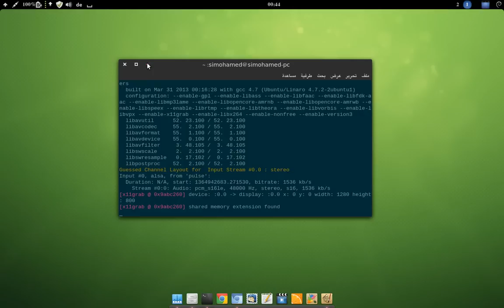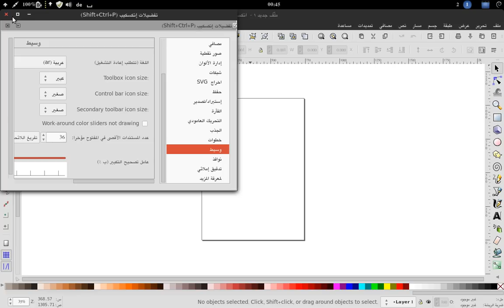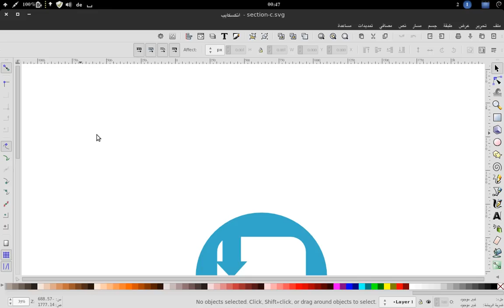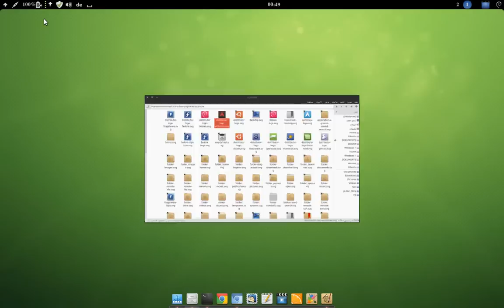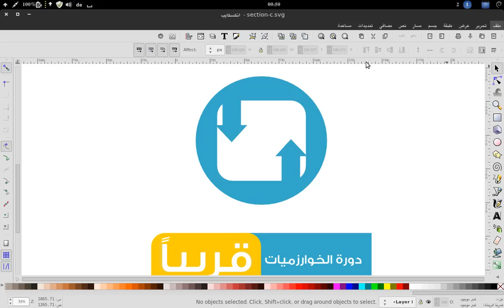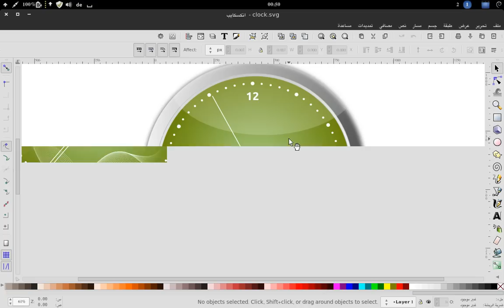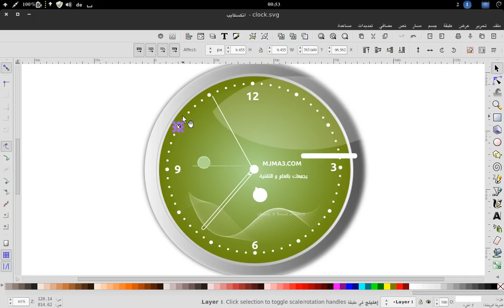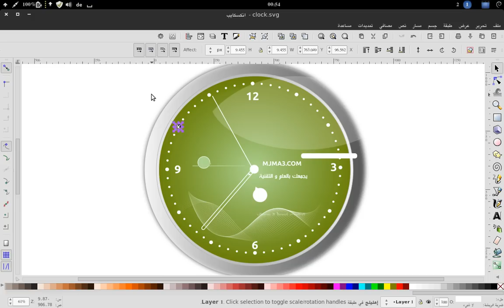Inkscape : أجوبة الأسئلة الشائعة في دورة التصميم ببرنامج إنكسكيب + نصائح للمبتدئين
كيف تطور مستواك في التصميم ببرنامج إنكسكيب

1. الفرق بين التصميم النقطي و التصميم الشعاعي

2. تحميل و تثبيت برنامج إنكسكايب

3. تصميم فقاعات كلامية

4. تصميم فقاعات حوارية

5. تصميم خلفية بنص عربي

6. تصميم خلفية بنص عربي و تأثيرات رائعة

7. تصميم شعار أوبونتو - Ubuntu

8. أجوبة الأسئلة الشائعة و نصائح للمبتدئين بالتصميم